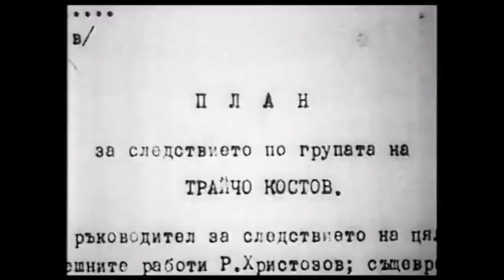Антон Югов за убийството на Трайчо Костов и диктата на Сталин